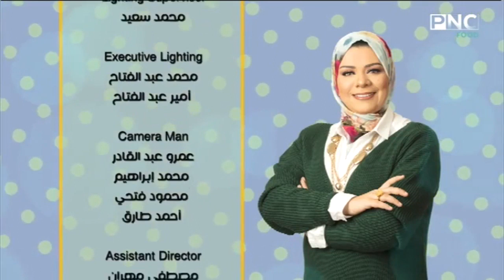البلدي يوكل مع الشيف نونا | اللديدة الحمراء - اللديدة البني - اللديدة البيضاء - بيتزا خلية النحل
البلدي يوكل مع الشيف نونا | طريقة عمل اللديدة الحمراء - اللديدة البني - اللديدة البيضاء - بيتزا خلية النحل
حلقة برنامج البلدي يوكل - الثلاثاء 27 أكتوبر 2020
يذاع يوميا على PNC Food الساعة العاشرة صباحا